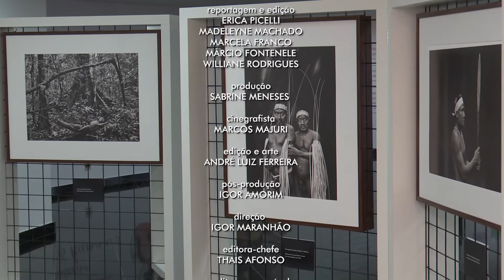Próxima semana tem nova edição do Interesse Público - 15/04/2022 - IP 898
Esta edição especial do IP sobre o Abril Indígena termina aqui, mas semana que vem tem mais Interesse Público para você.